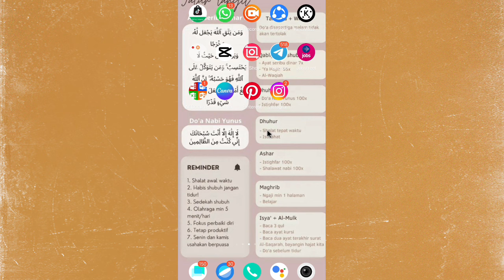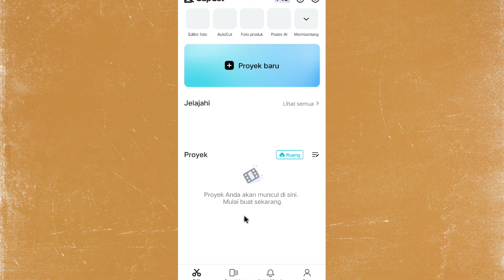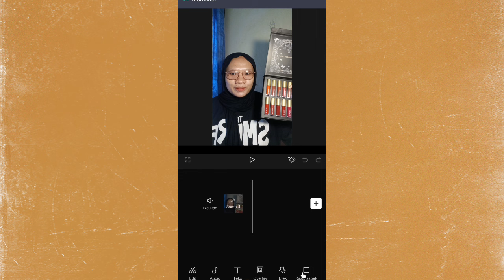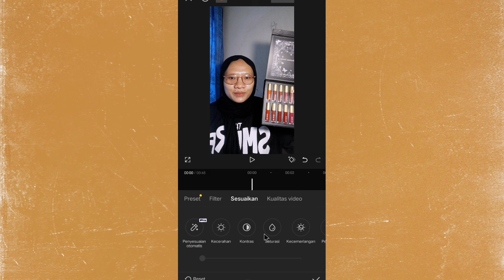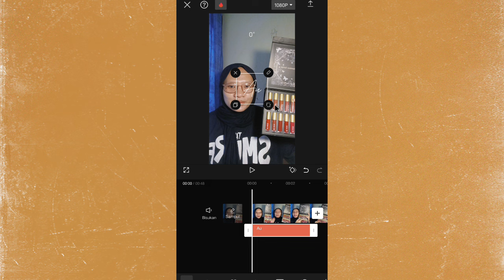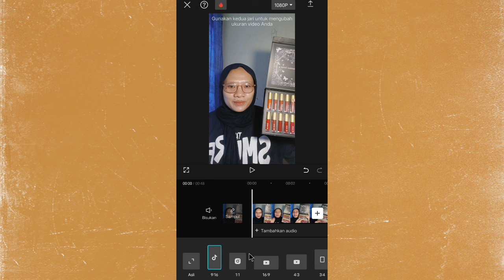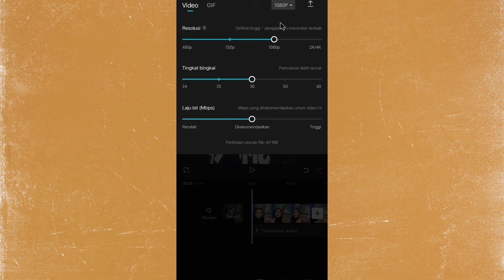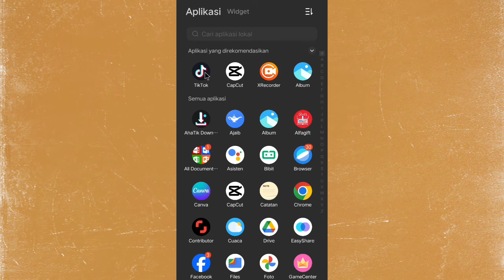CARA SATSET REVIEW PRODUK PAKE APLIKASI CAPCUT ✅ Cara aku editing simple tapi kekinian 👌